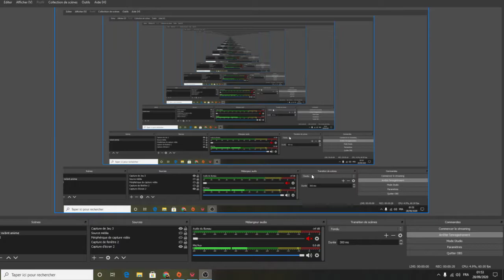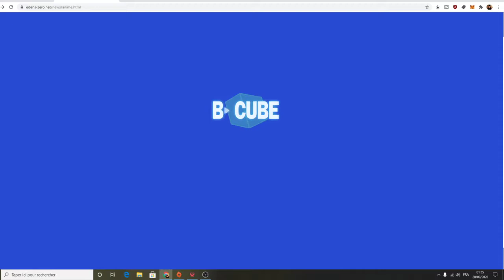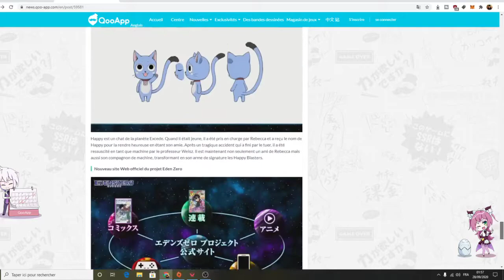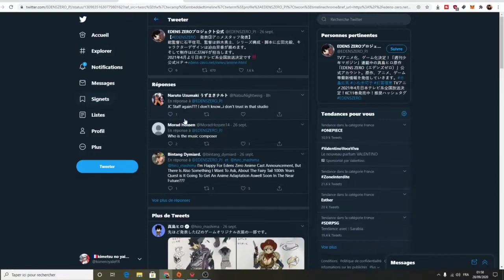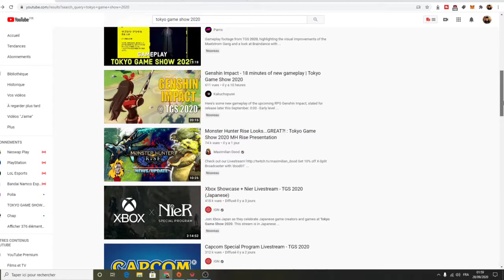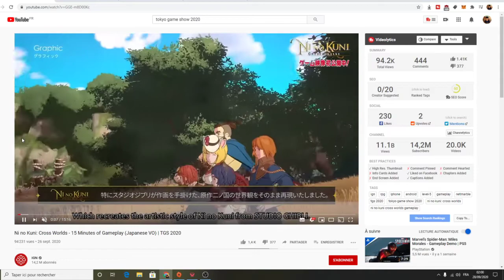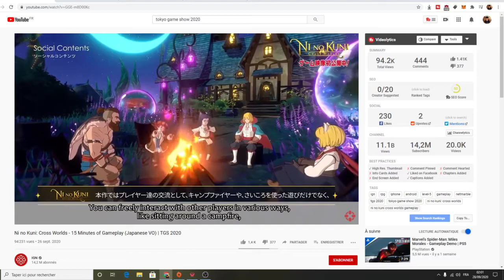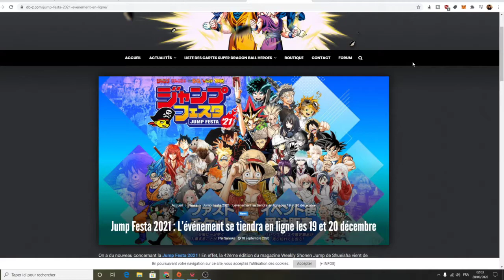Récap' des futurs jeux gachas 2020/2021 edens zero ,one piece , my hero academia ,demon slayer etc..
plus de vidéos a l'avenir sur le jeu Kimetsu no Yaiba Keppu Kengeki Royale